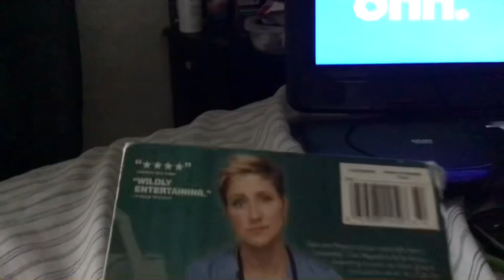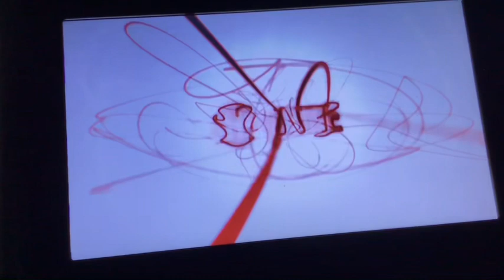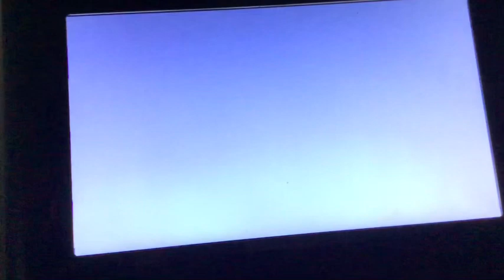Opening To Nurse Jackie Season One 2010 DVD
Here’s The 2010 DVD Opening Of The First Season Of “Nurse Jackie” (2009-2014; 2009)

Here’s The Order:

1. Lionsgate DVD Warning Screen (2003-Late 2012)
2. Lionsgate Logo (February 24, 2006-April 26, 2013)
3. DVD Menu
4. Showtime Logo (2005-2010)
5. Start Of The Episode